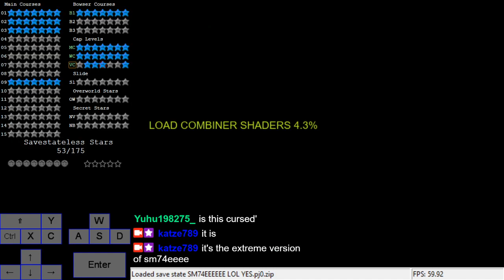SM74EEEEEE: Vanish Cap [savestateless]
0:01 Switch + Jump Down
2:04 Platforming idk
4:03 Chuckya Clip
7:02 Top
8:54 Reds
14:35 !-Box
15:26 Secrets

Top and secrets were really brutal. Pluto found a strat for the top star, but it was even less consistent for me, so I had to do intended. It took me quite a long time to get the star and missing with all firsties really sucked. The first 3 secrets are really hard. but at least I only choked twice past them. The star grab is really dumb as well, since there are 2 stars right next to each other and I couldn't come up with a strat that always works.